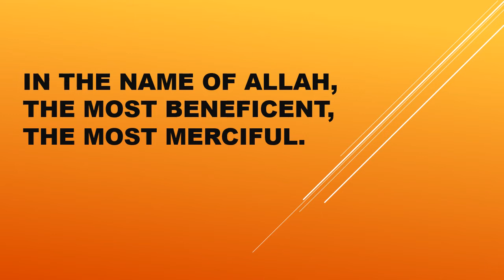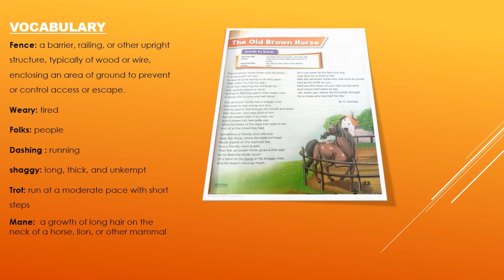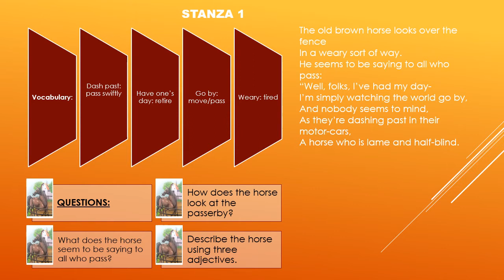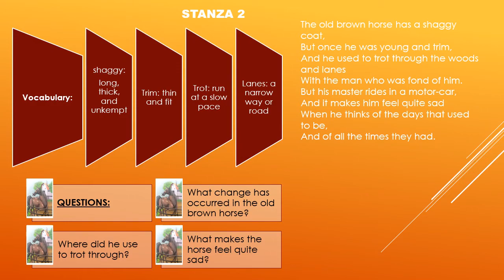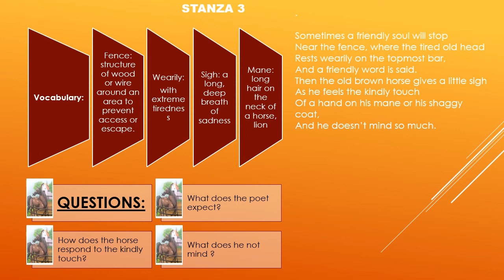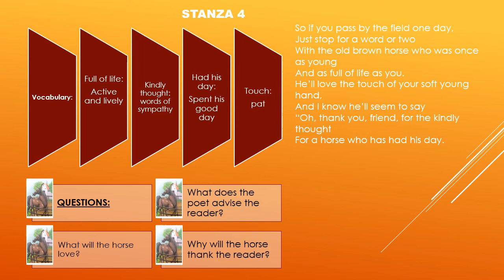The old brown horse stanza wise explanation